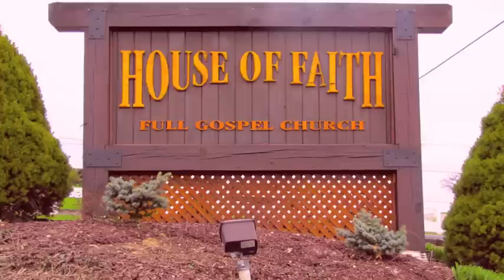I Worship You - House Of Faith - Judah First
Big Tent Revival - Live Worship-